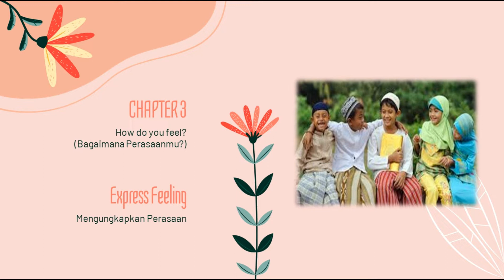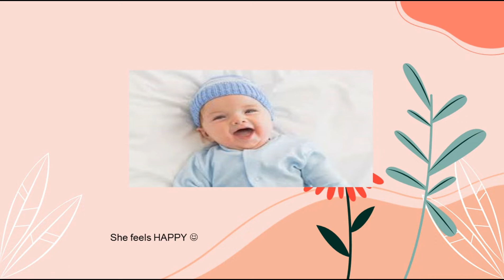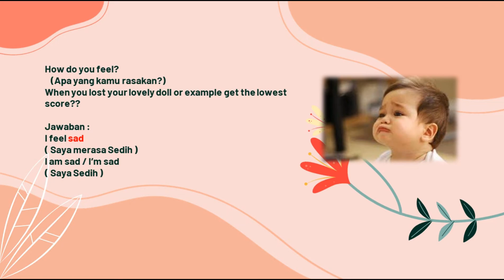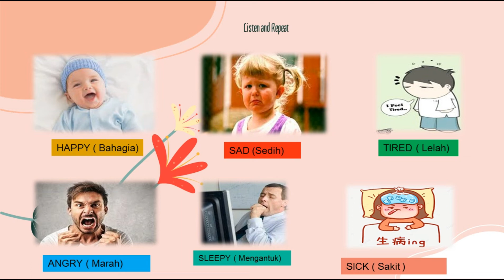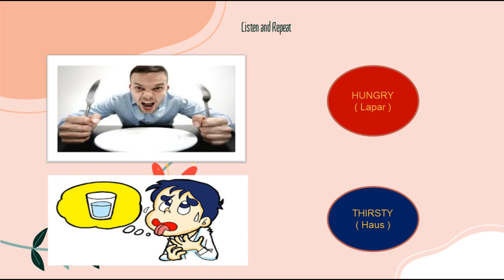English Lesson : Chapter 3 Feeling